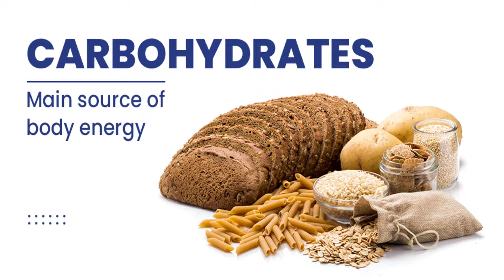प्रेगनेंसी में सुबह उठते ही क्या खाये की बच्चा तंदरुस्त हो? 10 Morning food & Breakfast in Pregnancy